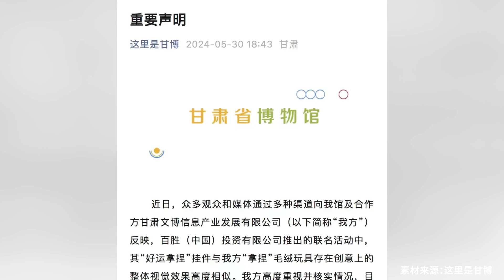必勝客王老吉聯名掛件被指抄襲，甘肅省博聲明：已致函要求立即停止涉嫌侵權行為